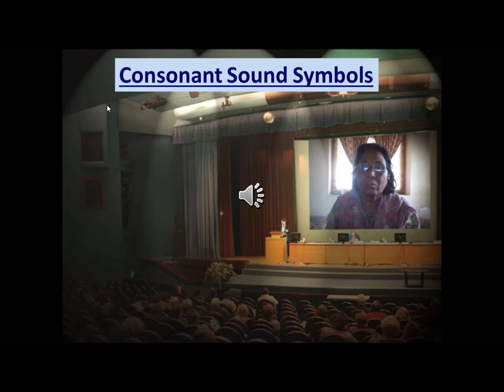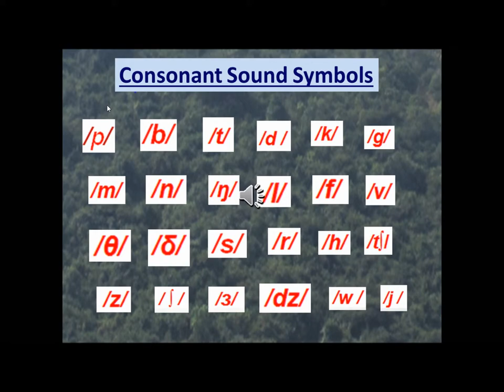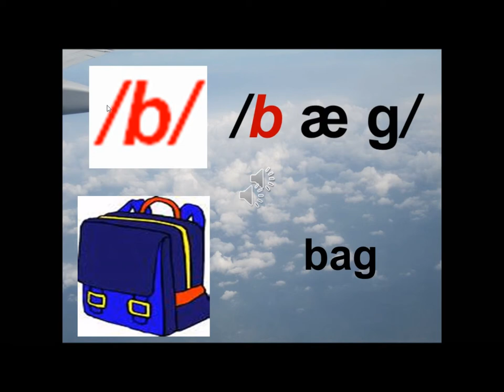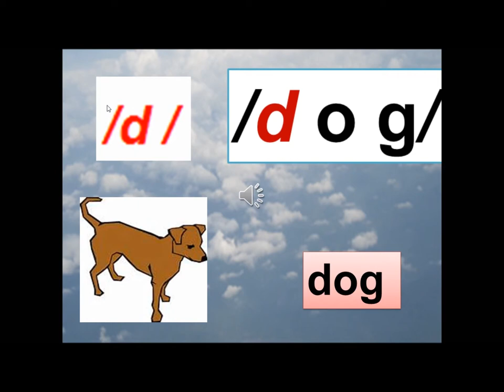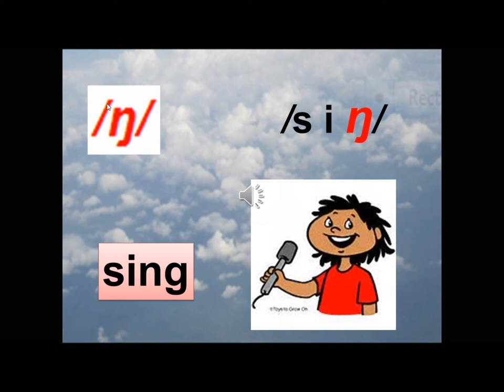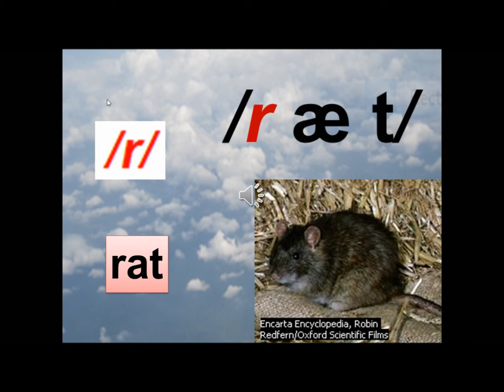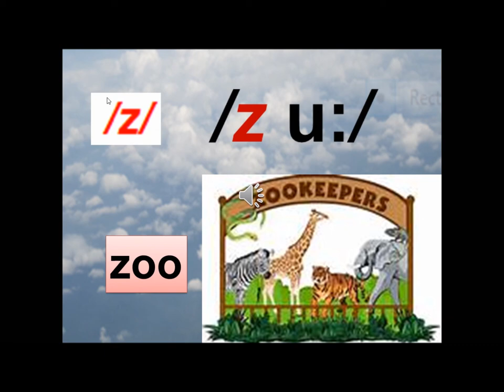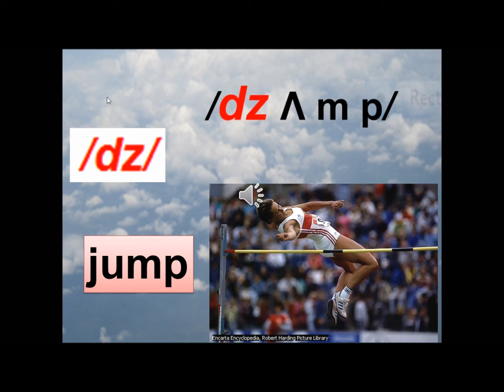Consonant Sounds_Symbols and practice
This is the first video created with my voice in it. Just an experiment!
This video was created to teach to the B. Ed., Students in the Classroom using a Projector. They felt this presentation was much useful to understand as my speech goes slowly and they could not catch the speed of my English in the Classroom lectures, though the students were fascinated to listen to me spell bound.
Their open opinion made me to understand that the student teachers feel inconvenient and learn less with the speed in spoken English and they avoid watching the Native speaker's videos, though we refer them for their benefit of gaining fluency in the global language. This is the problem of teachers and student teacher in non native regions of English.
This presentation is a maiden presentation but useful to the learners.I could not do some editing work and I regret presently. Any how, this will be of some use to the learners of English to know and practice Consonant Sounds.
Look for more helpful videos in future.